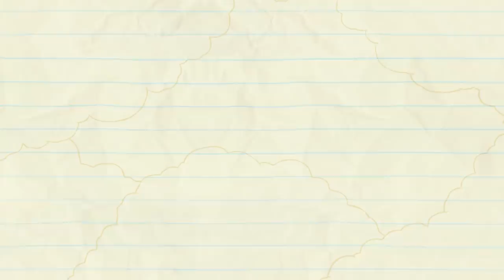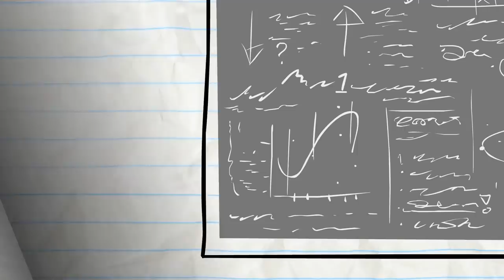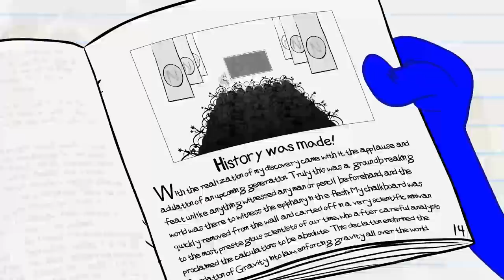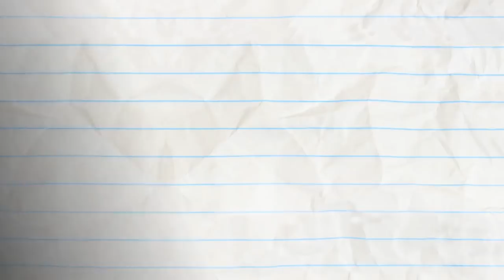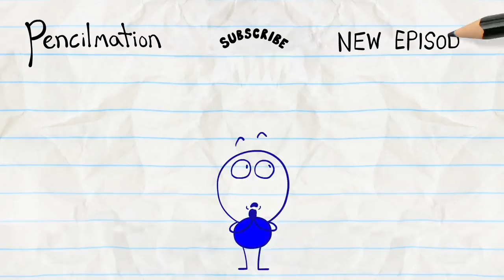Pencilmate ON CALL! 🔦🦇 | Animated Cartoons Characters | Pencilmation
Signal & Void And MORE Pencilmation!

1:20 - WHISTLE ME THIS

3:30 - AN OFFICE YOU CAN'T REFUSE

6:44 - AT MY ZITS END

9:34 - ONCE IN A BREW MOON

12:06 - AN INCONVENIENT TOOTH

15:48 - A WHOLE NEWTON WORLD

18:38 - WISHFUL THINKING

21:17 - THINGS THAT GO BUMP IN THE NIGHT

23:36 - GIFTED AND TALENTED
Someone’s got to give, Pencilmate!

25:21 - FIRE STRAITS

26:42 - MUNCH ADO ABOUT NOTHING

28:54 - HAMBURGIRL

CREDITS FOR SIGNAL & VOID

Script - David Saliterman
Additional Ideas - Ama Bollinger, Joe West, Jared Woods, Sonia Likhari & Andrew Martin
Animation - Yakir Ben Haim
Backgrounds - David Pavon
Coloring - Yakir Ben Haim
Coloring & Animation Revisions - Dindo Santos
Voice Characterization - Joe Porter
Sound Design - Navaro